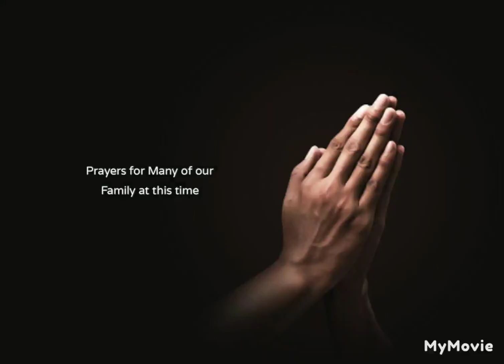Prayers going out